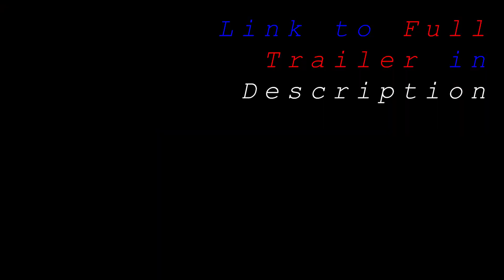Being SPIDERMAN for a day 🤟🏾🕸 (Still Doing Whatever I Want)🤷🏾‍♂️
I bet you don't KNOW SPIDERMAN the way I KNOW SPIDRMAN! Haha I'm still real life Miles Morales so aaayee larryforspiderman. I aint making a web shooter this time but yoo in the comments let me know what you guys think of the new Spiderman movie coming out, Spiderman No Way Home! and Let me know if you think I could play Miles in a real life Miles Morales Movie! Also What would make the greatest Spiderman movie possible??! I reallyy wanna know.

by: SidClusive